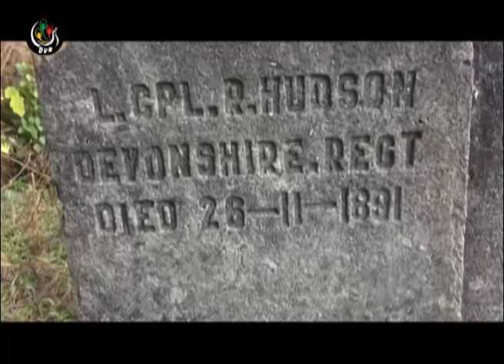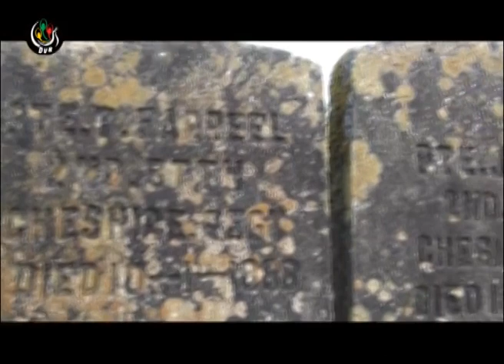DVB- 23-11-2014 ၂၃-၁၁-၂၀၁၄ တုိ႔ျပည္ တုိ႔ေျမ....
DVB TV -၂၃-၁၁-၂၀၁၄ တုိ႔ျပည္ တုိ႔ေျမ.
ျမန္မာႏုိင္ငံအတြင္း ေ၀းလံေခါင္ဖ်ား ေဒသမ်ဳိးစုံက လူထုေတြရဲ႕ဘ၀ကုိ တင္ဆက္ေပးေနတဲ့ ... တုိ႔ျပည္ တုိ႔ေျမ (ပတၱျမားေျမသုိ႔ .) အစီအစဥ္ျဖစ္ပါတယ္။
ႏုိ၀င္ဘာ ၂၃၊ ၂၀၁၄